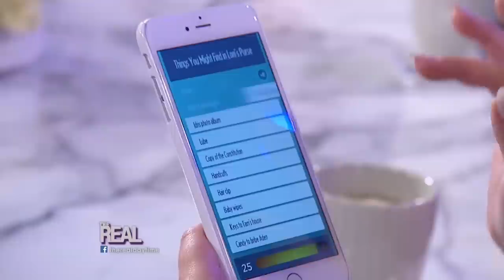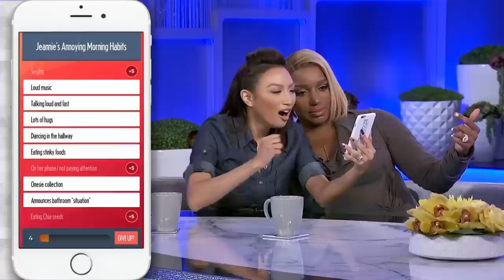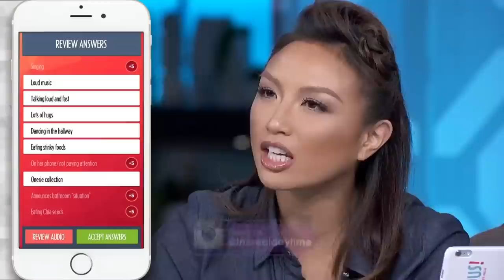[Full Episode] Sitting on the Hottest Trend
Find out which one of "The Real" hosts is rocking one of the latest fashion trends... butt pads! Plus, Nene Leakes and Justin Cornwell are here!